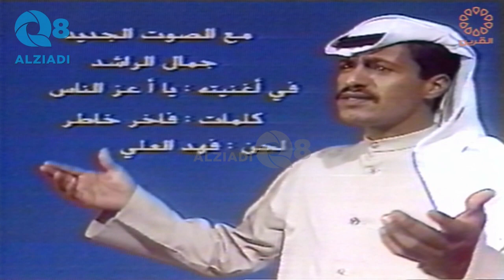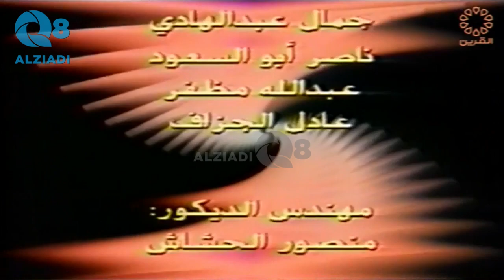سهرة مع ستيديو الأنغام من تقديم محمد المطيري عبر قناة القرين